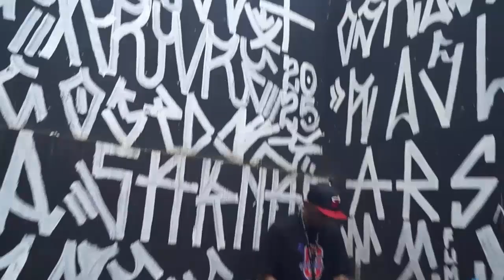Festa Awayas em Curitiba - 07-09-2024